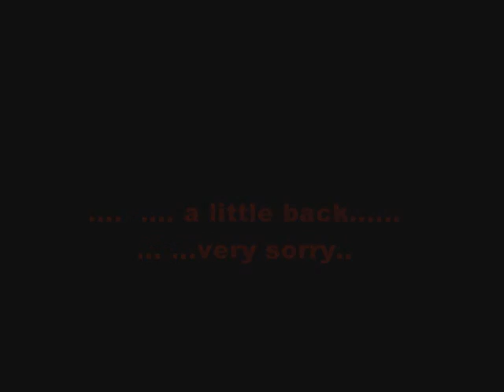EVP pi-uk.net investigation EVP part 4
"clean you"  Next part from  Live investigation
, 10.April 2010 ...Tell me what you think about it...please